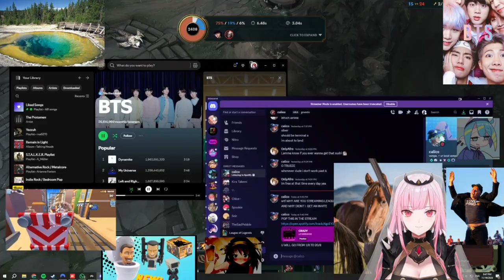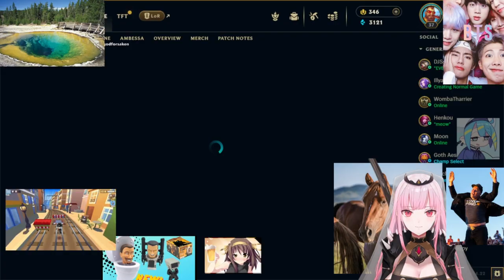League of Legends